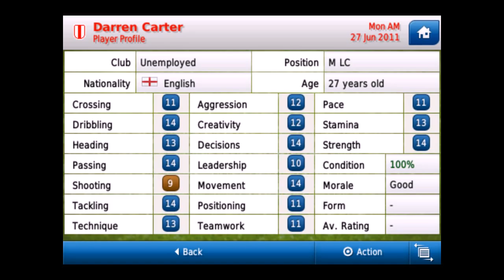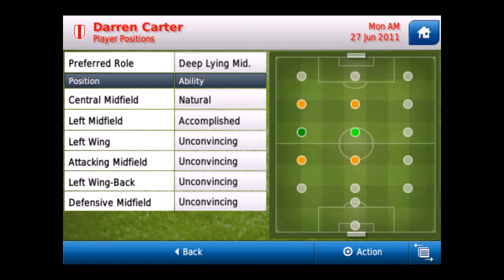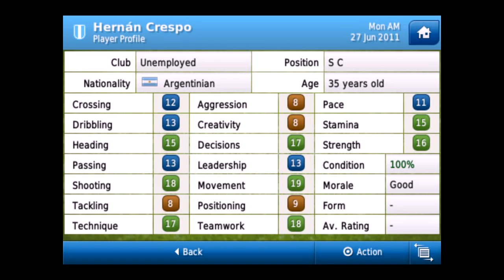Football Manager Handheld 2012 - Free Transfer Madness #2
My free transfer recommendations and how I use them!